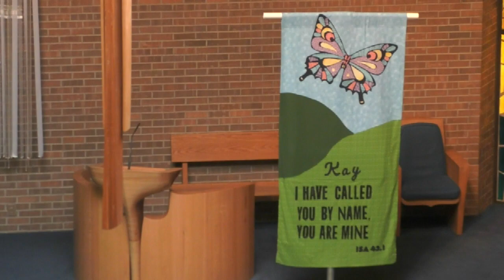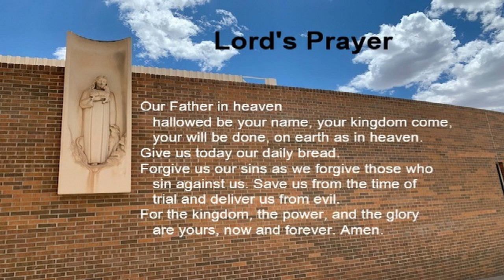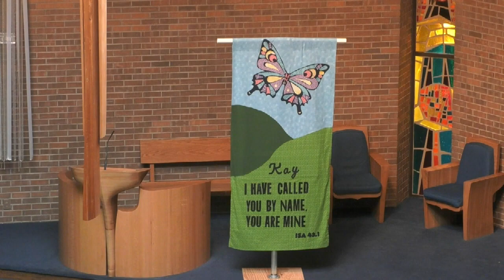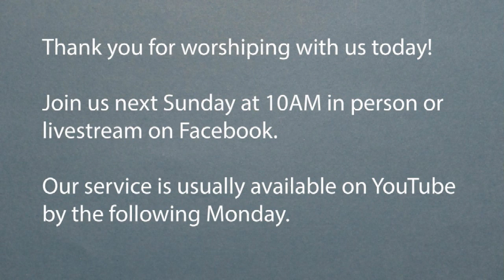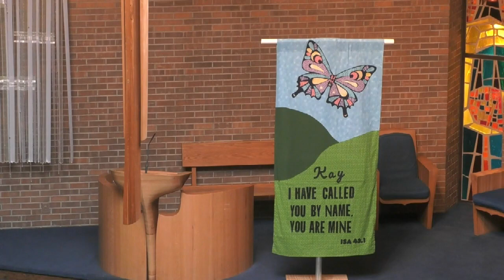08 June 2023 Reardon Service Edited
Reardon Memorial Service Edited, St Paul Lutheran Church, Albuquerque, NM